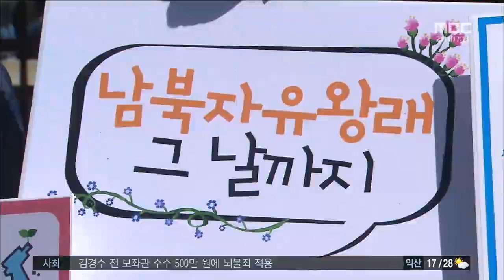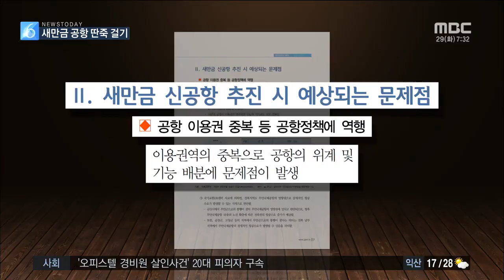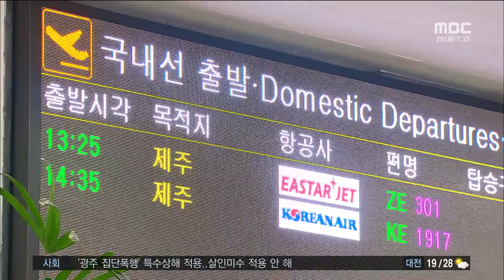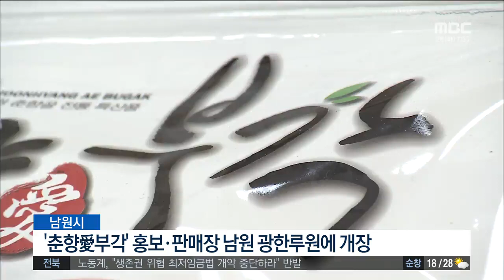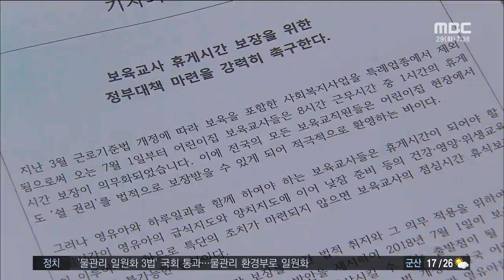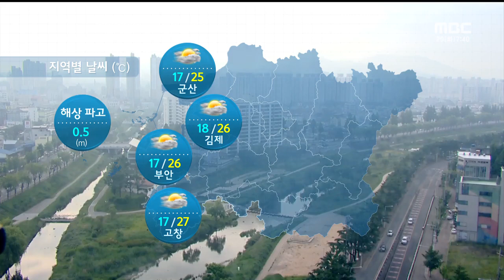[뉴스투데이] 전주MBC 2018년 5월 29일